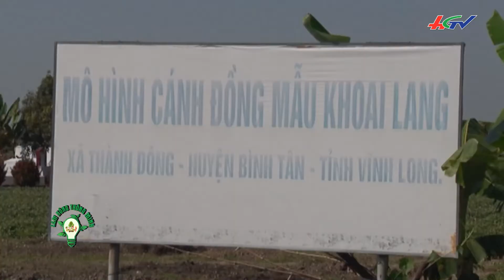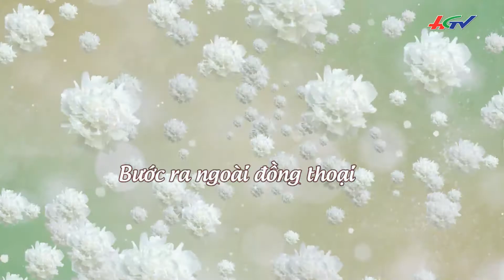Sống khá nhờ gắn bó với cây sống đời